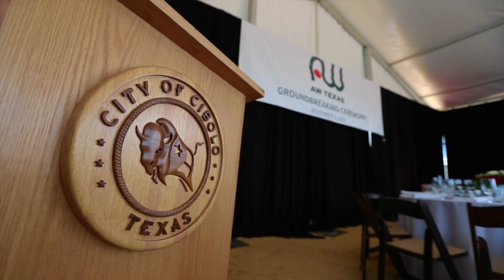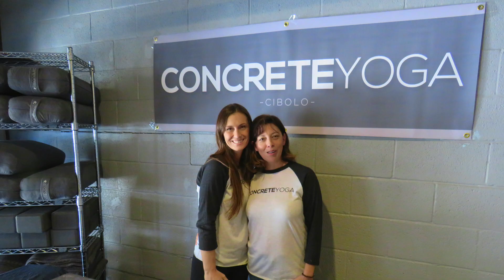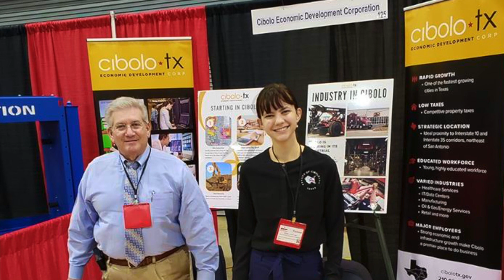2019 CEDC Year in Review [CC]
Twenty-nineteen was a banner year for the Cibolo Economic Development Corporation in the quality and quantity of new businesses opening throughout the year and in announcements of new businesses coming to Cibolo. Twenty-six businesses opened in Cibolo in 2019, ranging from child educational centers, to emergency medical care, to real estate offices, to shops in the Old Town District along Main Street. As of time of this publication, there are 29 businesses under construction or in the planning process, indicating that the future is bright in Cibolo and businesses will continue to make Cibolo the "City of Choice" for their corporate home and expansion opportunities.